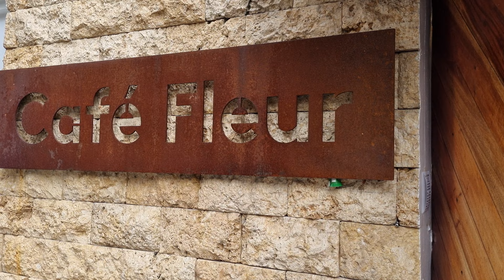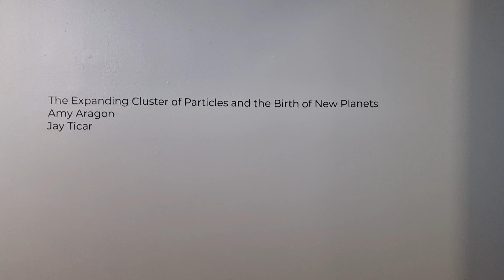CAFE FLEUR | KAI RESTAURANT | KARRIVIN PLAZA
Brunch at Cafe Fleur in Makati Poblacion area, then to Karrivin Plaza to check out some of the lastest exhibits in ArtInformal and Drawing Room. Early dinner at Kai restaurant.